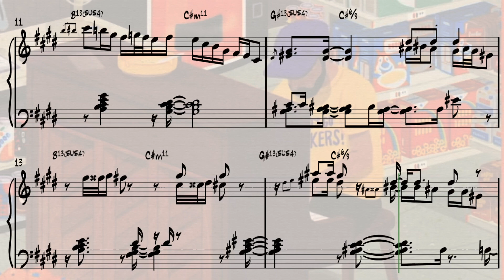Kiefer - Orange Crayon (Piano Solo Transcription)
My new Transcriptions book is out!

Cool song by Kiefer Shackelford and thought I'd start the new year with this transcription! Hope you like it!

All rights owned by Kiefer